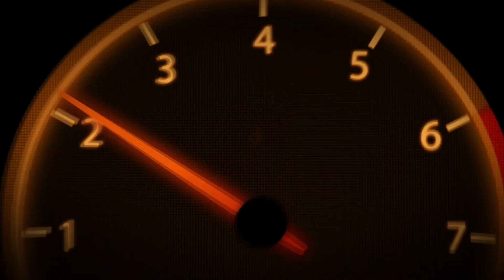Asphalt 9 | 1.06.274 NSX Acura - Ancient Ruins | Token Championship